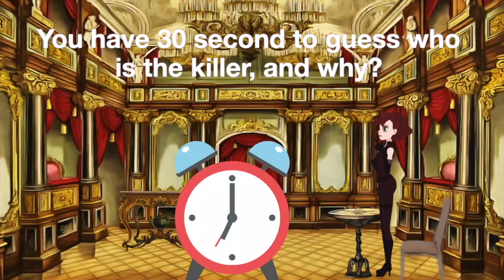Two complex detective riddles with answer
The riddle of the murder of an aristocrat and a child trapped in a castle is the content of this video that you have 30 seconds to solve each riddle